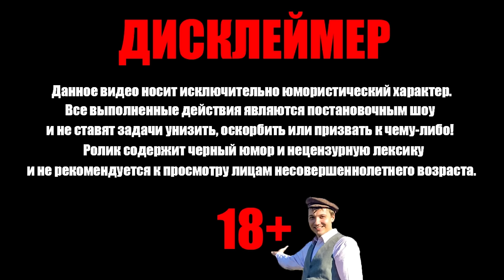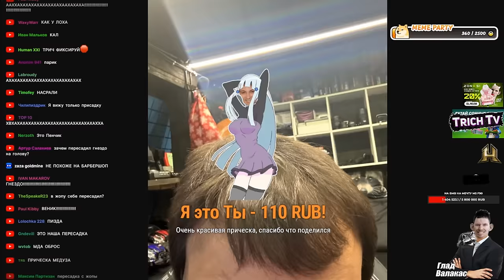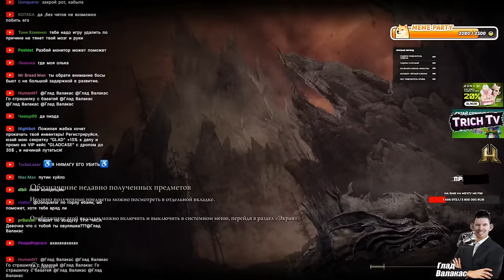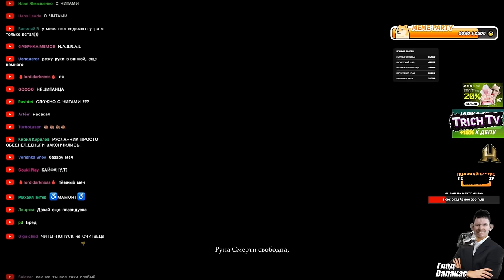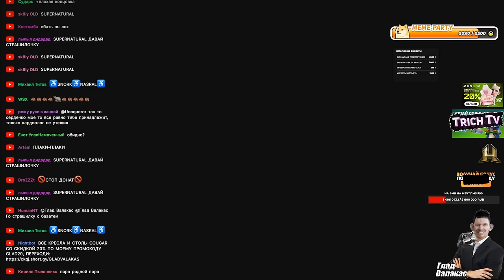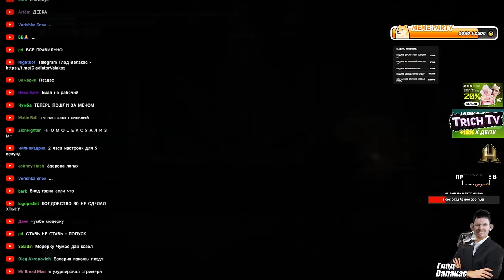Валакас сделал ПЕРЕСАДКУ ВОЛОС I Попытка победить Малению Elden Ring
00:00 начало
00:30 Отечественная пересадка волос
02:00 Битва с Маленией
02:50 Атака от Плющенко
05:00 Битва с Маленией 2
05:40 Фарм душ багом
08:00 Затупные падения
08:33 Хороший вопрос - хороший ответ
09:00 Босс
13:12 Папич моет полы у Валакаса
13:55 Затуп со статами
17:40 Битва с Маленией 3